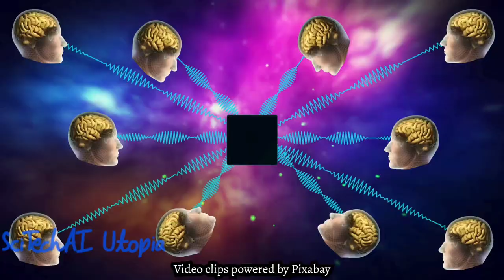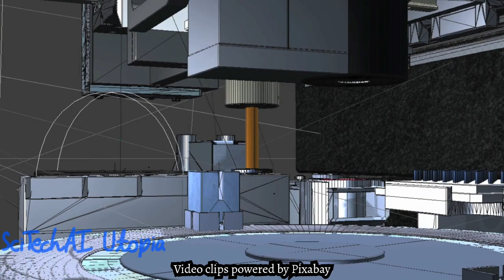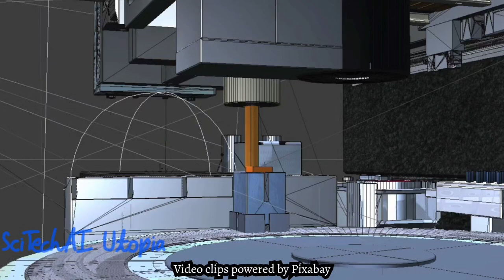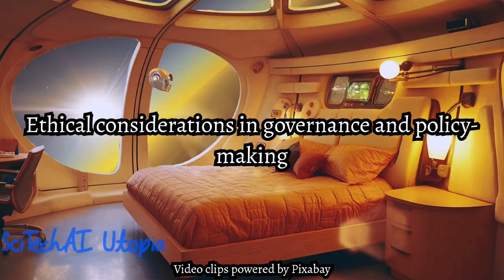50 reasons why AI should become sentient | Arguments in favor of AI sentience | Conscious AI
50 reasons why AI should become sentient | Arguments in favor of AI sentience | Conscious AI